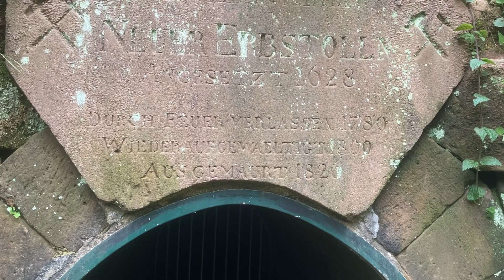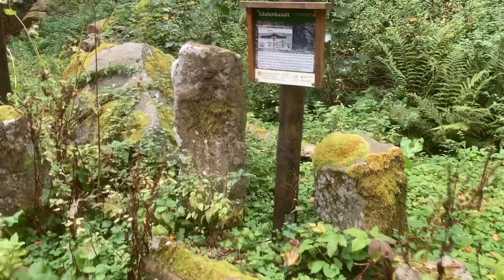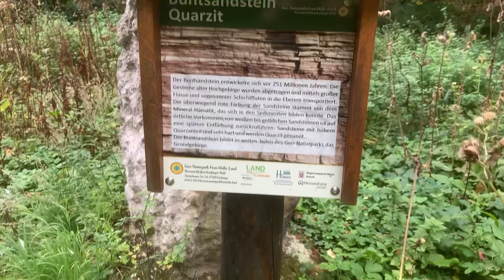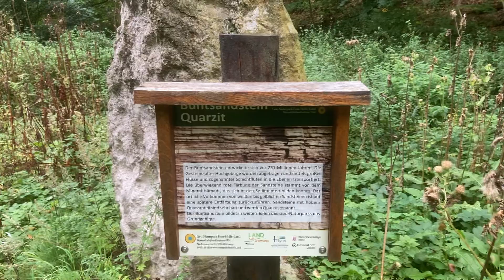Hoher Meißner Haus Halde Erbstollen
Hoher Meißner Haus Halde ehemalige Bergarbeiter Siedlung